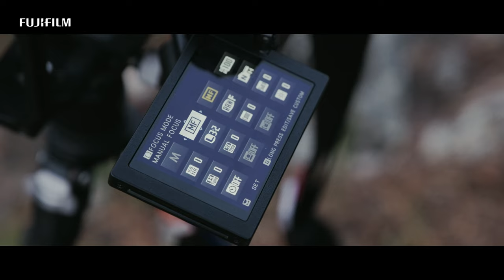X-S20: Documentary x Angelo Mendoza/ FUJIFILM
Photographer Angelo Menzoza from Philippines shoot travel and landscape photography in Philippines.
See his impression of how the new X-S20 works for his shooting.